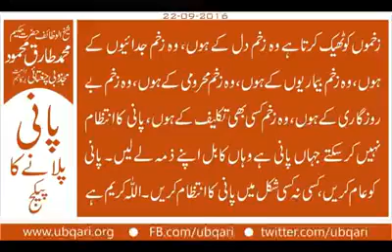Pani Palana Ka Package Wazifa Hakeem Tariq Mehmood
پانی پلانے کاپیکج
پانی پلانے کاپیکج میں نے آپکو بتایاتھا آج پھربتادو۔ میرے آقاﷺ کے اس آخری خطبے کی برکت سے ۔ آپ زندگی کے مسائل میں مبتلاہیں فضائل صدقات میں شیخ نے لکھا ہے کہ ایک اللہ والے تھے ان کے پاس کسی نے لکھا کہ میرا زخم ٹھیک نہیں ہوتا۔ توآپ نے رقعہ پڑھ کے فرمایاکہ تولوگوں کے لیے پانی عام کر، اس دَورمیں پانی کی قلت، اب بھی کتنی جگہیں ہیں جہاں پانی کی قلت۔ اس نے پانی عام کیااورکہاکہ میرازخم ٹھیک ہوگیا۔
آپ کہیں مسجدمیں، کسی غریب کے گھر، کسی ایسی جگہ جہاں بچے قرآن پڑھتے ہوں آپ وہاں پانی عام کردیں۔ کتنی لڑکیاں، بیٹیاں بیٹھی تھیں، ان کی شادیاں نہیں ہوتی تھیں ، میں نے کہادُکھوں کاتوڑپانی ہے، پانی کوعام کرو۔ وضوکے لیے ،نمازکے لیے یاایسی جگہ جہاں پانی نہ ہو، پانی عام کرو۔
ایک صاحب میرے پاس آئے ان کے گھرکے مسائل، دُکھ بہت زیادہ تھے میں نے کہاکہ پانی کوعام کروکوئی پانی کاکنواں کھودوا دو۔ اس نے کہا کنواں بہت مہنگاکھدتاہے، میں نے کہا اللہ توفیق دے توکردو۔ اس نے گھرجاکربیوی کوکہا، بیوی نے کہامیرے زیورپڑے ہیں کس کام کے اگرہمارے گھرمیں مصیبتیں تکلیفیں ہوئیں بیٹوں کی بیٹیوں کی شادیاں نہ ہوئیں توکس کام کے۔ اچھے خاصے پیسوں کے زیوربک گئے اورپیسے ڈال کرانہوں نے پانی عام کیا ۔ آپ سوچ نہیں سکتے اس کاکیاکمال ملا۔
زخموں کوٹھیک کرتاہے وہ زخم دل کے ہوں، وہ زخم جدائیوں کے ہوں، وہ زخم بیماریوں کے ہوں، وہ زخم محرومی کے ہوں، وہ زخم بے روزگاری کے ہوں، وہ زخم کسی بھی تکلیف کے ہوں، پانی کاانتظام نہیں کرسکتے جہاں پانی ہے وہاں کابل اپنے ذمہ لے لیں۔ پانی کوعام کریں، کسی نہ کسی شکل میں پانی کاانتظام کریں۔ اللہ کریم ہے